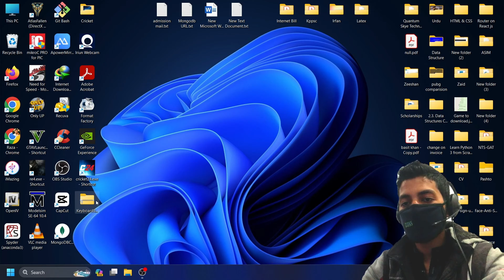How to Play Ashes Cricket 2013 on PC with Keyboard | Play Ashes Cricket 2013 without a Joystick | 4K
Looking to relive the excitement of Cricket Ashes 2013 on your PC but prefer using a keyboard over a joystick? You're in luck! In this tutorial, I'll show you step-by-step how to play Cricket Ashes 2013 on your computer using just your keyboard, no joystick required.

Ashes 2013 was a game that captured cricket fans' hearts, and now, with this keyboard setup guide, you can dive back into the action-packed gameplay, mastering your skills without the need for additional hardware.

Whether you're a seasoned Ashes player or new to the game, this tutorial breaks down the keyboard controls and configurations needed to navigate the game seamlessly. You'll learn how to bowl, bat, field, and maneuver through the game with ease, all using your trusty keyboard.

No need to miss out on the thrill of Ashes 2013—follow along and get ready to experience the game in a whole new way. Let's get started on this exciting journey back to the cricket field.

Your support means a lot and helps me keep creating awesome content! 🙏

Your support means the world to me! If you're planning to make a purchase, please use these links. It helps me continue creating content that we both love. Thank you!

Important Note:
Got your legal copy? Now let’s install it step by step! If your game is in a compressed format like RAR, make sure it’s a personal backup of an original disc.

All characters, events, and content in this video are fictional and based entirely on video games. We do not endorse or encourage the use of pirated software or the illegal download of games.